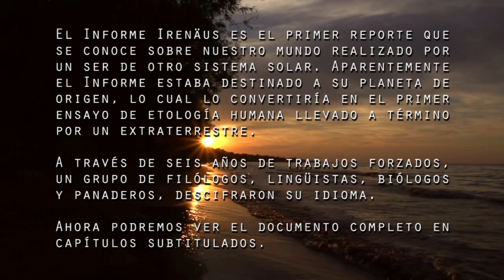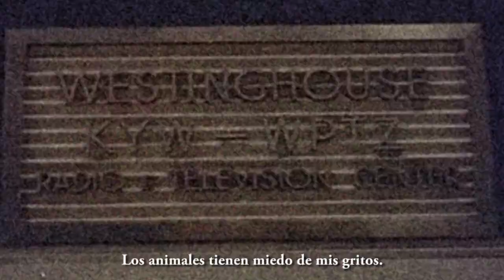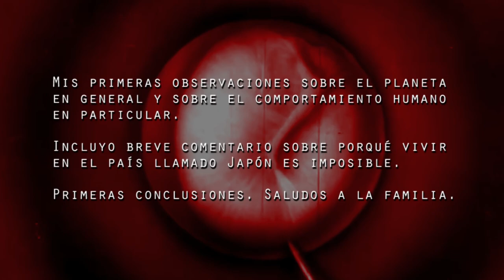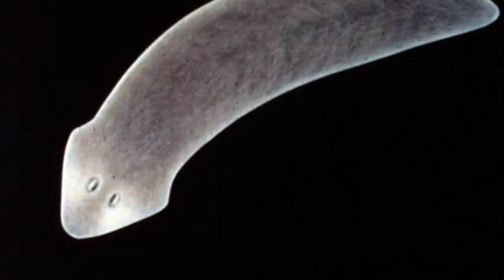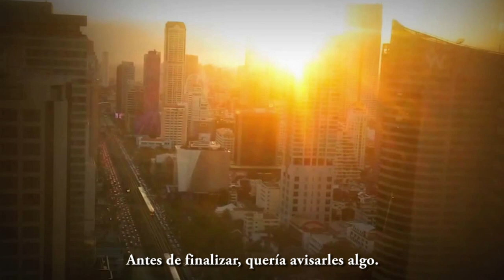INFORME IRENÄUS #1: VIDA EN UN PLANETA EXTRAÑO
El Informe Irenäus es el primer reporte que se conoce sobre nuestro mundo realizado por un ser de otro sistema solar. Aparentemente el Informe estaba destinado a su planeta de origen, lo cual lo convertiría en el primer ensayo de etología humana llevado a término por un extraterrestre.

A través de seis años de trabajos forzados, un grupo de filólogos, lingüistas, biólogos y panaderos, descifraron su idioma.

Ahora podremos ver el documento completo en capítulos subtitulados.

·中·

AGRADECIMIENTOS:
Wahneta Meixsell (piano)
Brewster Kahle - Lawrence Lessig III - Hal Abelson - Eric Eldred

·中·

REALIZACIÓN:
Gustavo Charif (沙里夫·古斯塔沃)

·中·

RECOMENDACIÓN:
Usar auriculares.

·中·